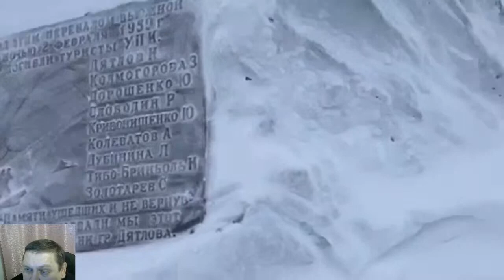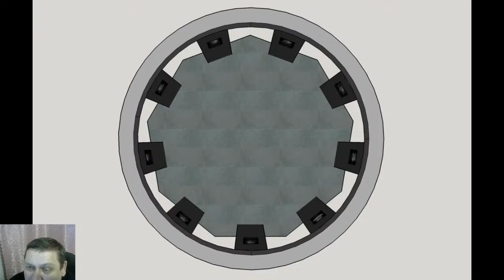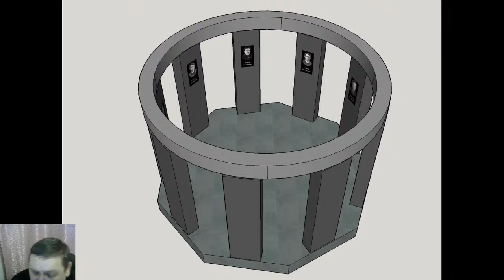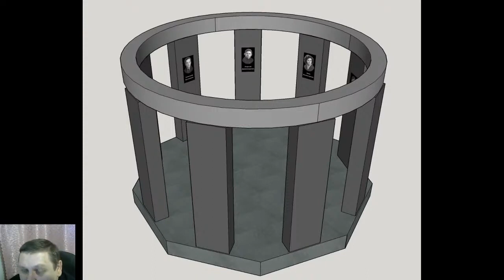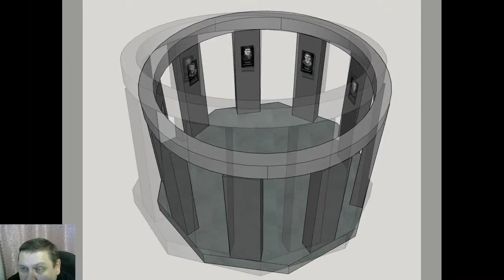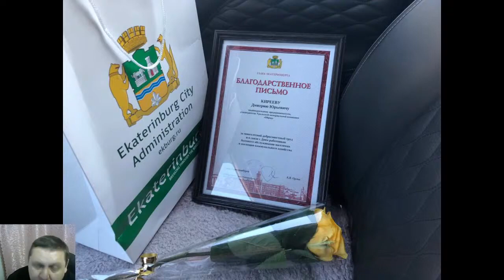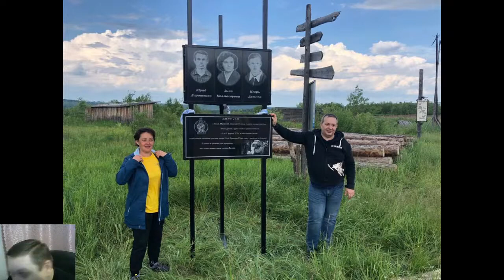🔴Перевал Дятлова🔴Дмитрий Киреев мои поездки на перевал. Мистика долины Кунгур-Алён рассказ Эльмиры.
Поддержать развитие канала-вашими пожертвованиями на карту МИР Сбера 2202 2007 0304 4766
Заранее спасибо! Просьба в комментариях соблюдать корректность по отношению к автору, даже если ваши точки зрения не совпадают.